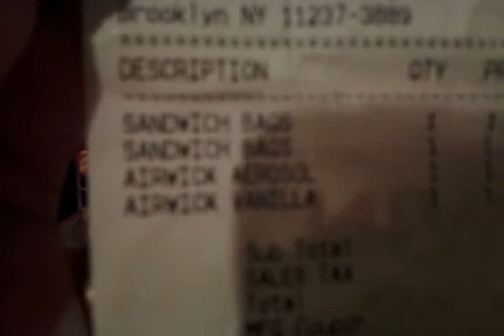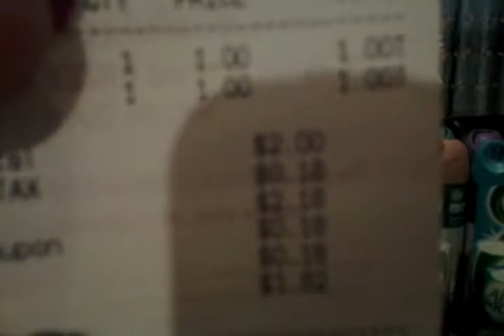Compra De Deal$